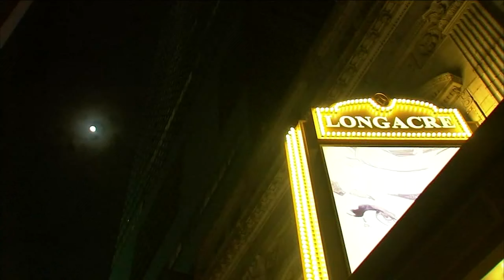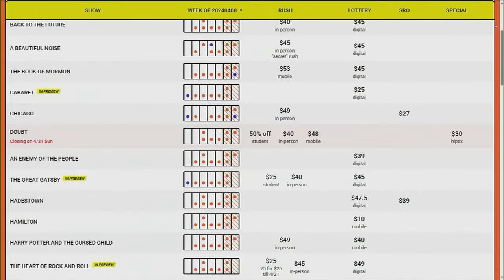Broadway Backstage: Spring Preview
Dani Beckstrom talks with Kyle Barisich on new shows on Broadway.